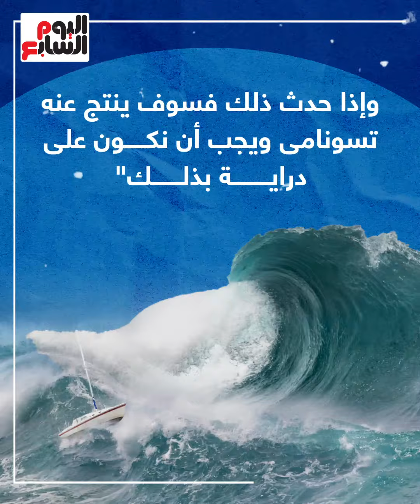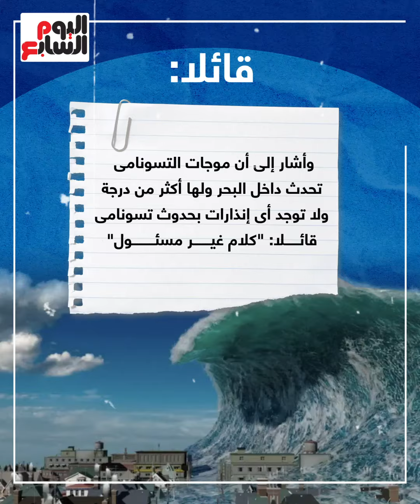كلام غير مسئول.. "القومية للزلازل" ترد على تنبؤات عالم هولندى